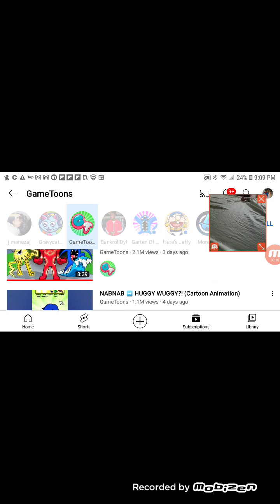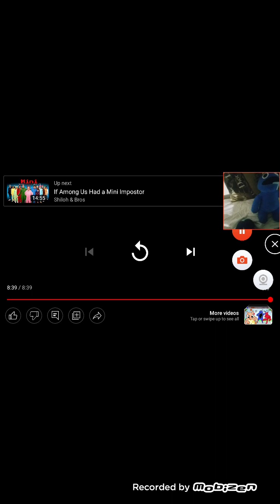blue watches elemental powers